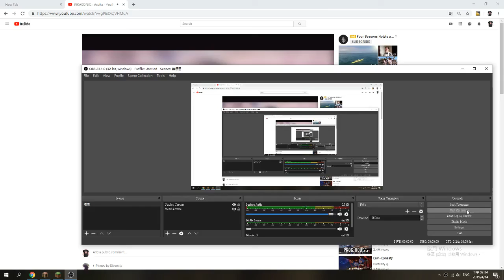Killing merch while eating